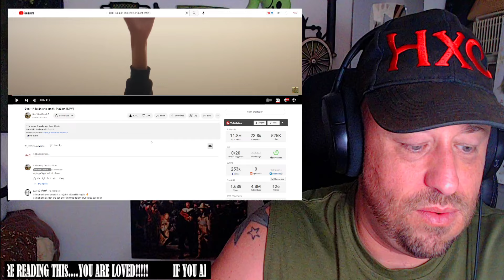Đen - Nấu ăn cho em ft. PiaLinh (M/V) REACTION!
Use this address:
Highly Combustible

AlphaTyler @AlphaTylerContent
We Streem @SubparProfessional
Simple @itrSIMPLE

Show @DenVau1305 some love!